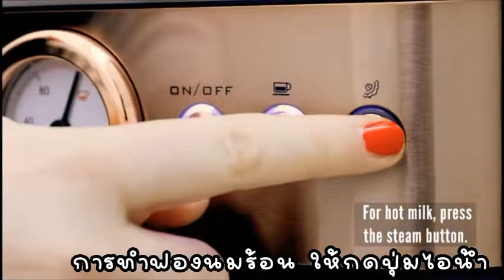LA KF8501 -เครื่องชงกาแฟที่ดีที่สุด